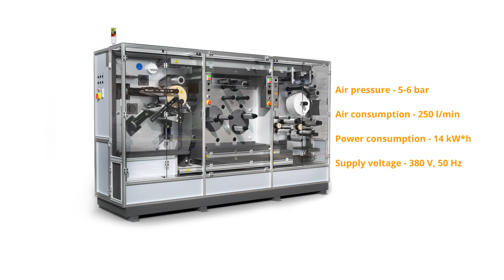Flexographic printing machine for adhesive tape FGM-04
Semi-automatic C.l. flexographic machine for 3 colors print on adhesive tape, slitting and rewinding with preset width and length Capable to print on: PVC/BOPP adhesive tape.
The machine operates with three printing stations, two additional stations for priming/release and slitting system.
Planetary-type printing station is one of the main units of FGM-04. It consists of chrome-plated central impression drum, three flexographic rolls for type-plate gluing, anilox rolls to transfer paint to type-piate, trays for paint.